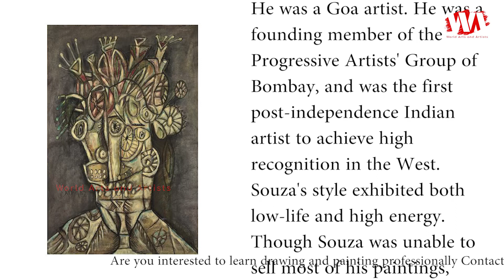Indian Artist Francis Newton Souza (1924 - 2002), Painting Collection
Francis Newton Souza was born on 12 April 1924, died on 28 March 2002. He was a Goa artist. He was a founding member of the Progressive Artists' Group of Bombay, and was the first post-independence Indian artist to achieve high recognition in the West. Souza's style exhibited both low-life and high energy. Though Souza was unable to sell most of his paintings, especially in India, where landscapes, depiction of deities, and other things religious were selling like hotcakes, many of his works were sold for more than a million dollars post his death.